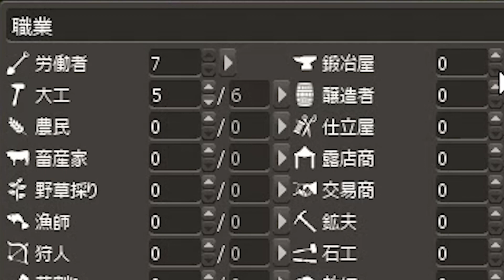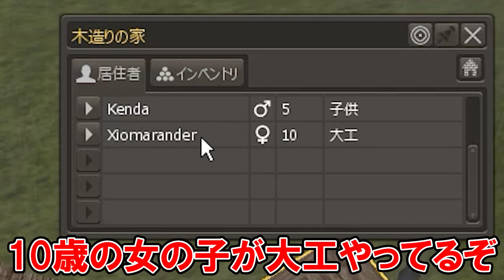【Banished】追放者たちが街を作る傑作都市開発シミュレーションゲーム Part1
2014年発売にもかかわらず未だ名作と名高い資源管理系街作りシミュレーション「Banished」を実況します。

00:00 ゲーム説明・まずは家づくり
05:23 いきなり食糧不足
10:48 冬を乗り切れ
14:58 色々トラブる